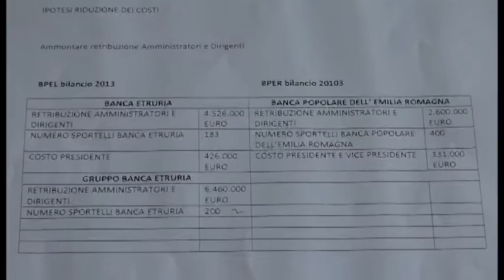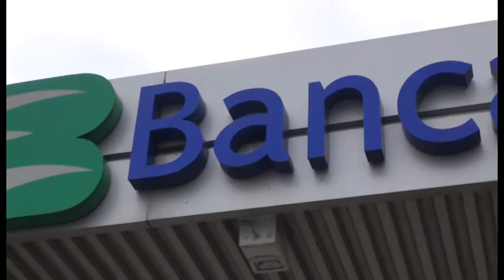Crack Banca Etruria, i costi di governance erano troppo alti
Fisac Cgil illustra lo studio sul crack